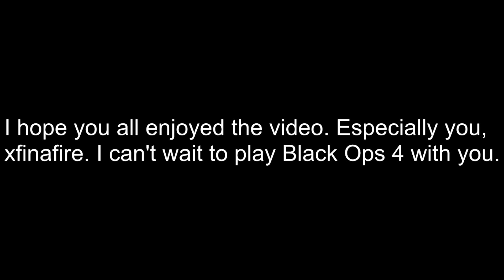CoD: Black Ops 4 (Private Beta) - Funny Fail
While xfinafire and I were playing the Black Ops 4 Private Beta. Something hilarious and unexpected happened.